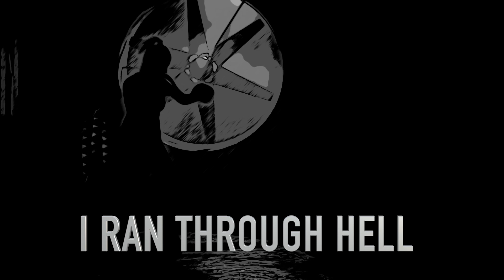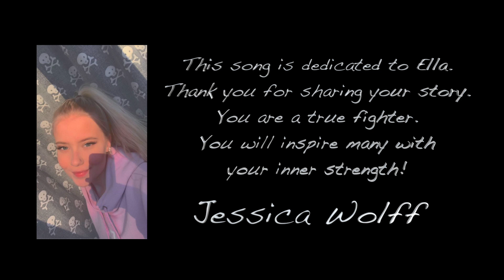Jessica Wolff - Ella´s Song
A couple of years ago I saw a post from the charity organisation called Brother Christmas.
It was about a girl who had been so school bullied she didn´t dare to go outside the house.
I contacted her mother and offered to come and hang out with Ella, talk, take walks or work out.
I started to meet Ella who opened about her story. Ella is a true fighter with the heart of an angel. Her story really touched me and I asked if we could write a song about it.
Here it is! I hope you like it.

Heres a link to the new album Para Dice

Music and Lyrics: Jessica Wolff and Topi Kilpinen
Produced by: Jonas Olsson
Musicians: Sebastian Lindqvist, Gonzo Sombrero, Jarno Vanhanen, Taneli Tulkki

The devil's on my side

I hate waking up
With the feeling of shame
Knowing what´s on my way
Everyday is the same

The face in the mirror
Isn´t mine anymore
Left is just a shadow
Of the smile I had before

You need me to claim the crown
They´re watching you break me down

I smash my fist right through the wall
I ran through hell, learned how to fall
Now I ﬂy faster than you run
So bring it on

Thank you for the things you've done
The words the violence to break me down
I ﬂy faster than you run

You´ll never change
Coz your heart is cold as ice
You need someone to blame

One day you´ll regret
The choices you made
When you´re weak and alone

Down on the ocean ﬂoor
I found pearls to win this war